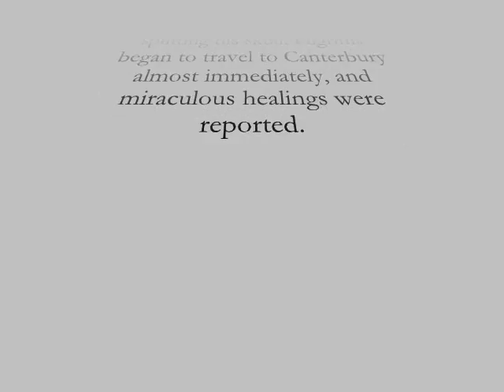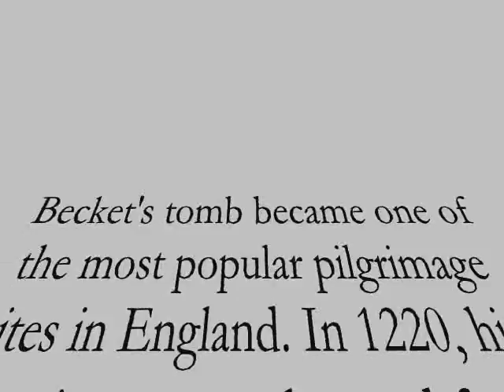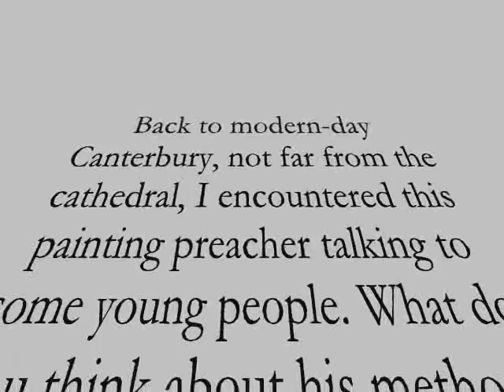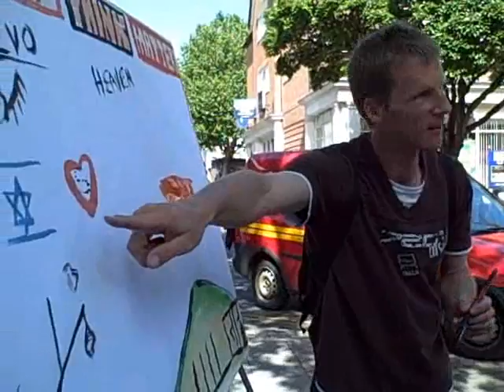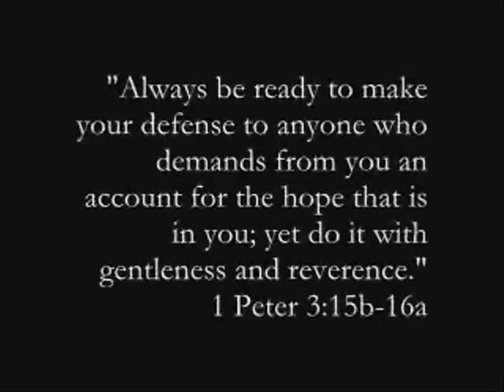Where in the Church is Mother Mary Frances? Lambeth 4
Mother Mary Frances takes the people of Trinity Church in Asbury Park, N.J., on a short tour of Canterbury CAthedral.